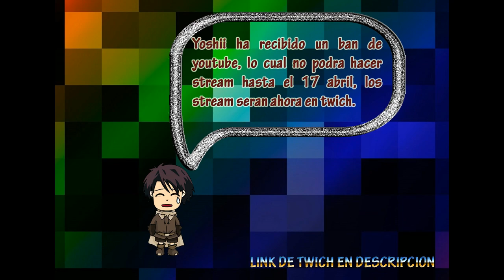Digital World Digimon - Ravemon y Ancient Irismon WIN (ANUNCIO DE STREAM)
* Twich

TE GUSTARIA APOYAR AL CANAL Y YOSHII A EVOLUCIONAR

DESCRIPCION:
ANCIENT IRISMON GANA EN LA BATALLA SINGLE DE 3VS3

Hola chicos que tal, yo soy xXYoshiiXx y si te gusta el contenido dale LIKE y SUSCRIBETE para que no te pierdas de mas, ademas puedes seguirme en mis Redes Sociales para saber las ultimas novedades y comunicarte conmigo.

JUEGOS
* Emulador Android para Jugar
* Digimon Extreme Evolution
  CHANEL 105
* Yugioh Evolution
  CHANEL 201
* POKEMON Evolution
  CHANEL 59

Muchas Gracias.